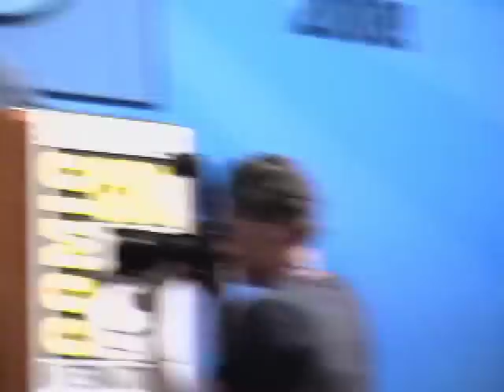Knight Rider Online at Comic Con